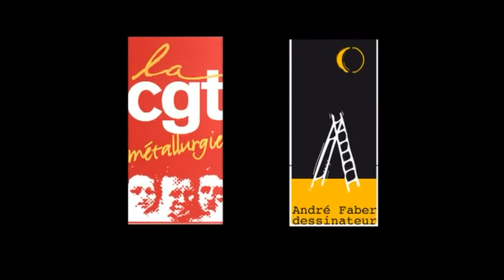La BD des métallos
Premier épisode. Une bande dessinée de la Fédération des Travailleurs de la métallurgie, qui explique, dans cette histoire animée, comment le sort individuel est lié au collectif.